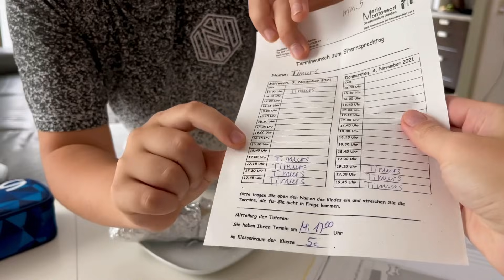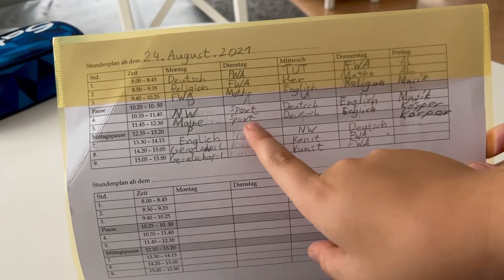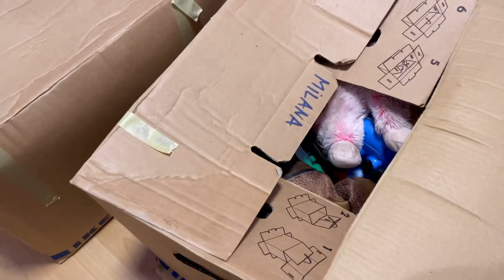Сколько стоит обед 🥗 Проблема поменять паспорт 📑 Опять хлам 🤦‍♀️ Влог 2.11.2021